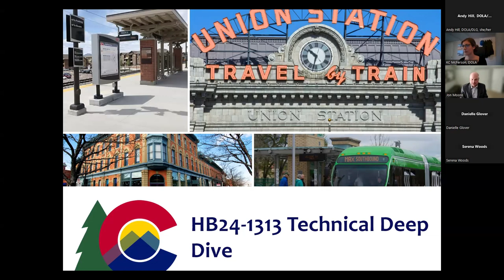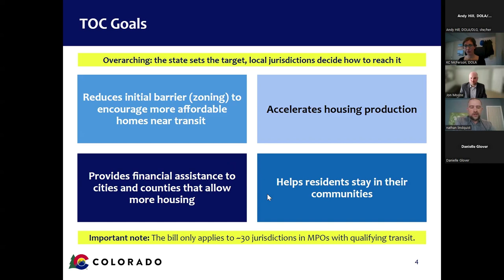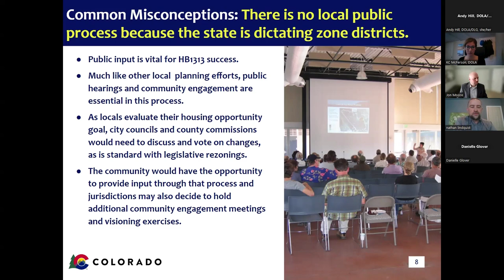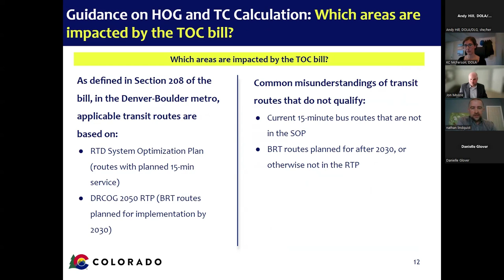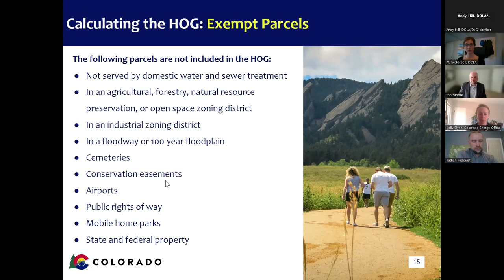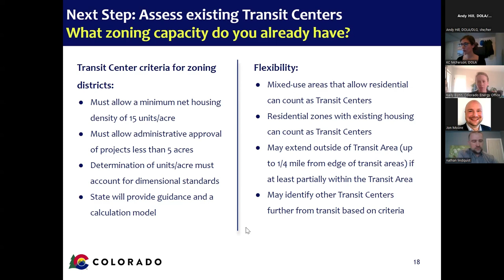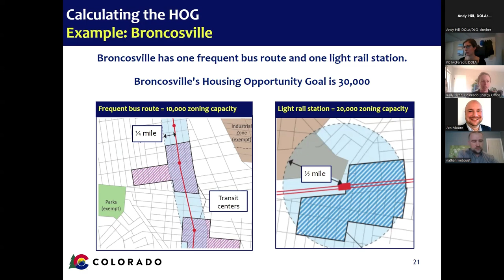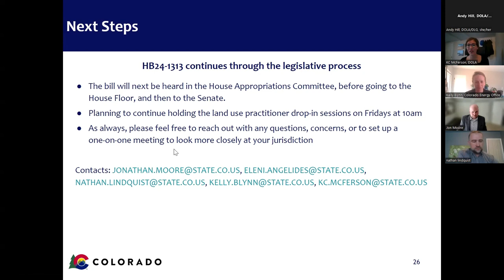HB24 1313 TOC Technical Webinar 4 8 24